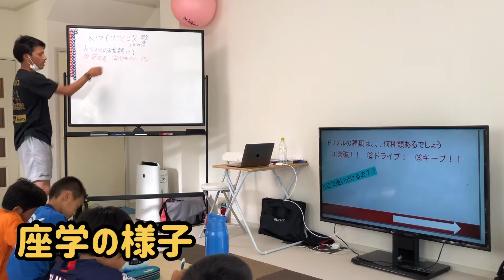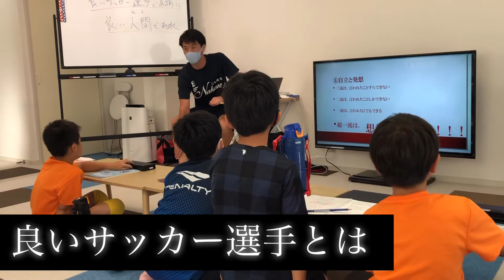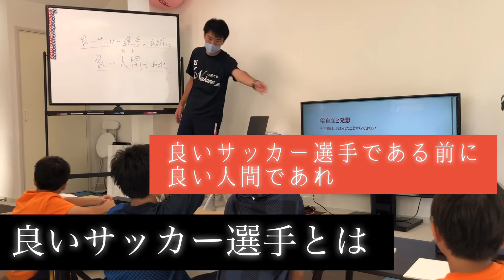サッカー夏期講習第4クール (8/20.21)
GROWTSサッカー夏期講習2020
第4クール　8/20.21
テーマ : ドライブと攻撃